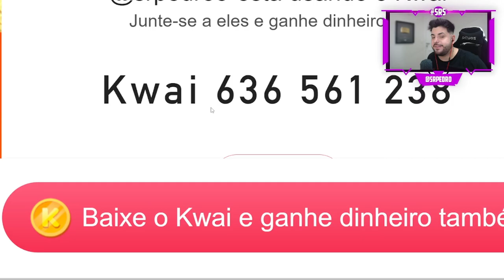DOIS YOUTUBERS FULL DIAMANTE ENCANTADO OP no BED WARS do BLOCKMAN GO !!